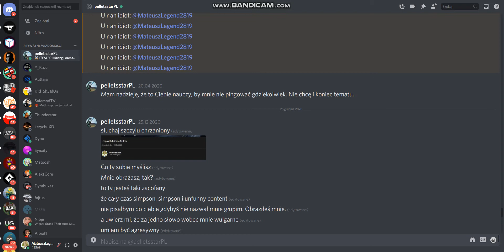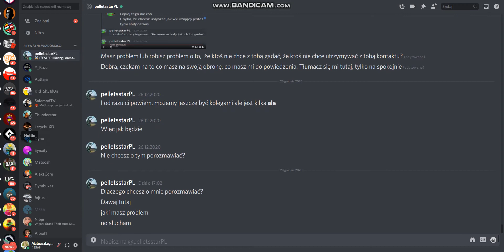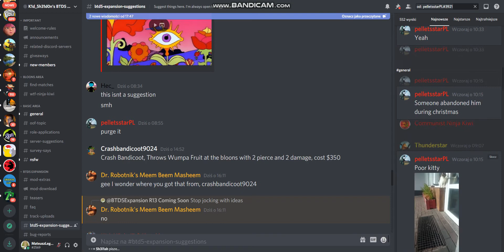Bad Guy pelletsstarPL In Discord